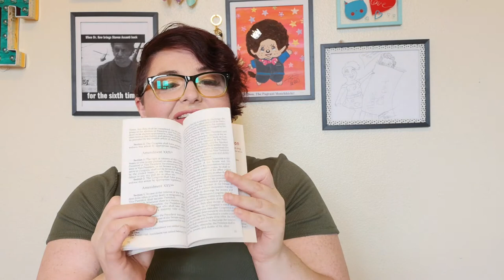Bobcat In A Box (8-24-2020)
Bobcat In A Box is a rogue shopping robot that you give a certain dollar amount to every month. Every package is a surpise.